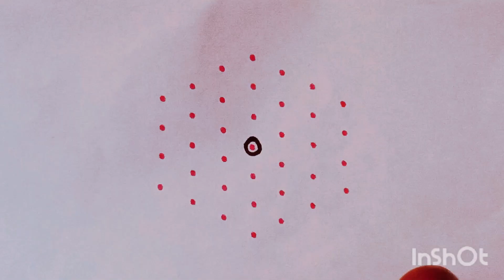7*4 dots easy rangoli for beginners|| easy kolam with dots||chinni muggu|| daily use rangoli design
7*4 dots easy rangoli for beginners|| easy kolam with dots||chinni muggu|| daily use rangoli design